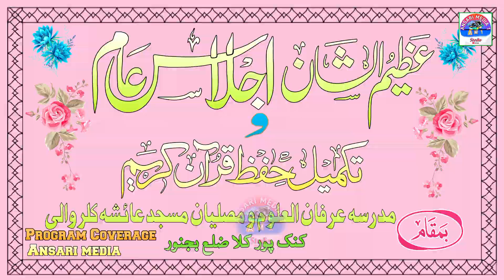Nikah | Ijlaas Kanakpur Kala | Ansari media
Camera men - Hafiz Mohd Anas
Video Edit - Hafiz Mohd Anas
Director -Hafiz mohd Anas (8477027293)

Agar Aap Ache Quality Or Ache Editing Ke sath Apne Mushaira Jalsa Kavisamilan Record Karwana Chate Hai To Is Number Par contact Karne (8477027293)

अगर आप अच्छी क्वालिटी और अच्छी एडिटिंग के साथ अपने मुशायरों जलसों कविसमिलन रिकॉर्ड करवाना चाहते है तो इस नंबर पर कांटेक्ट करें।(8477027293).